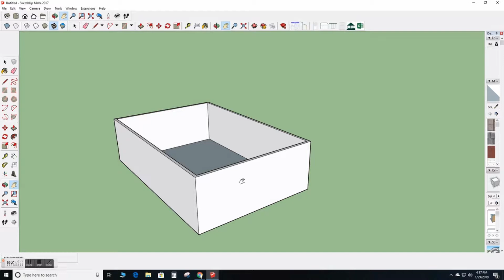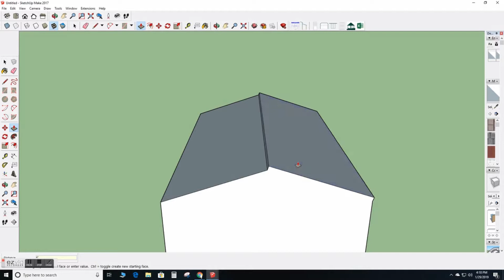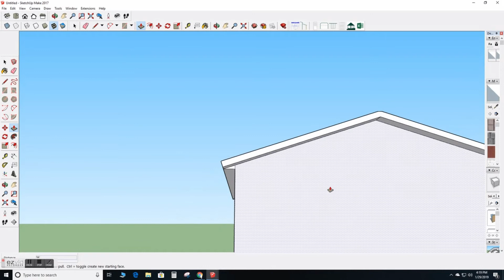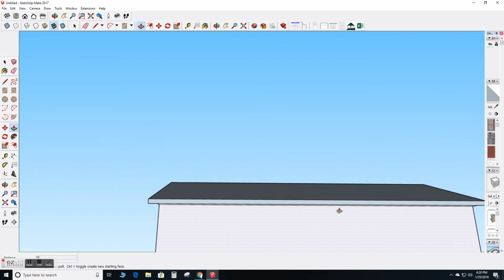Sketchup: How to make a simple roof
Hotkeys for switching tools on your keyboard:
L = Line tool
E = Eraser
P = Push/Pull tool
T = Tape measure

Explanation of roof pitch calculation: a 4/12 pitch roof rises four inches per foot of roof from the edge of the roof to the ridge, so take your roof width, divide by 2, multiply by your desired roof pitch (i.e. 4, 6, 10...etc.) to get the height of the center line from the middle of the wall to the top of the ridge.

Let me know if you have any other questions and I will be happy to help out!